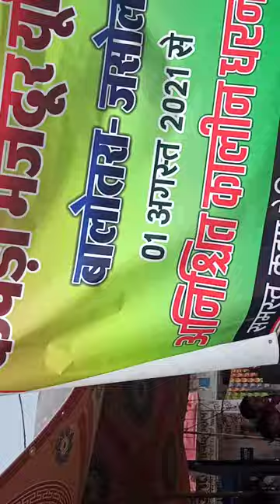बालोतरा में मजदूर यूनियन कि बैठक अपनी मांगे पूरी करने की धरना प्रर्दशन किया ओर महा रैली निकाली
बालोतरा में कपड़ा मजदूर यूनियन ने धरना प्रर्दशन किया